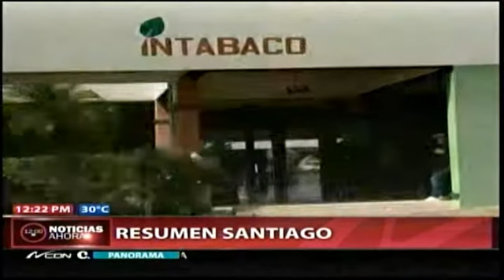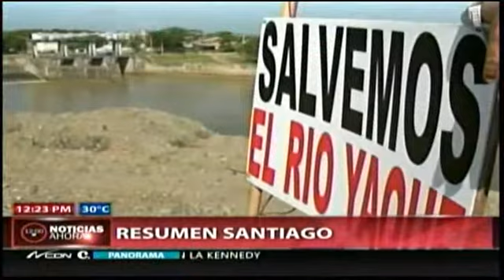Matan colmadero e hieren mujer en Santiago